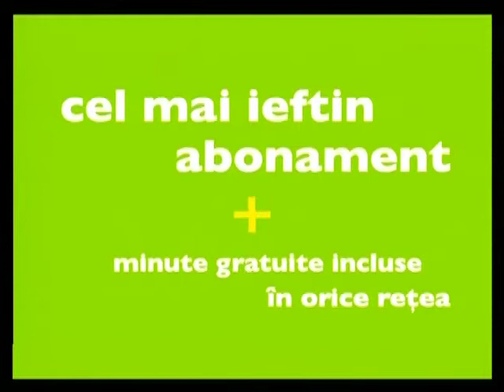Cosmote Romania ad (December 2005, short)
Fun fact; this ad was actually aired in January 2006, although was based from an ad aired one month earlier.